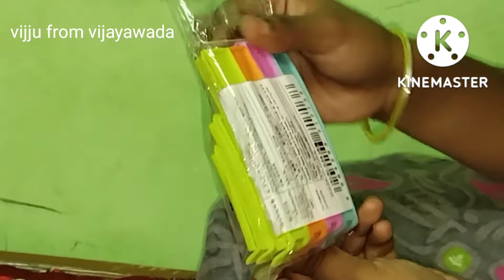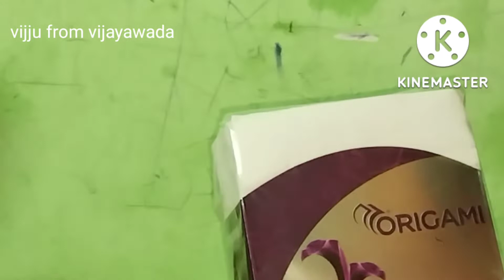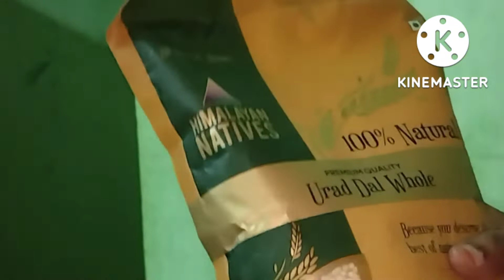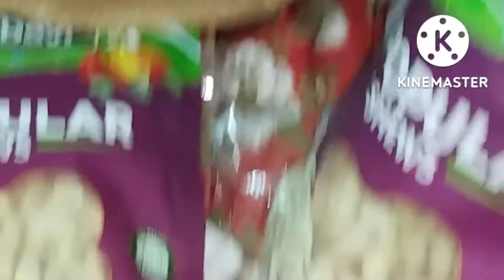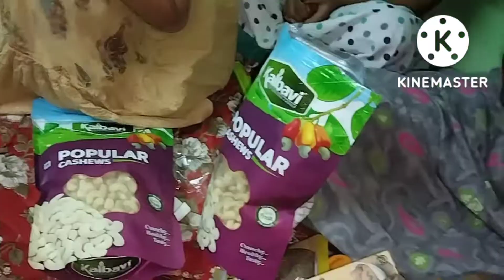1000rs ఇన్ని సరుకుల@నమ్మలేకపోతున్నాను@vijjufromvijayawada8470